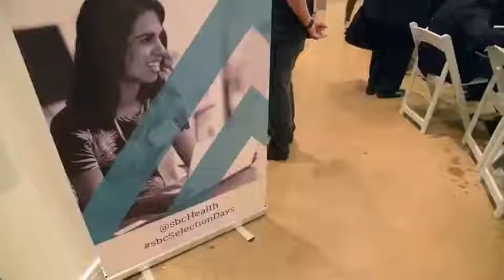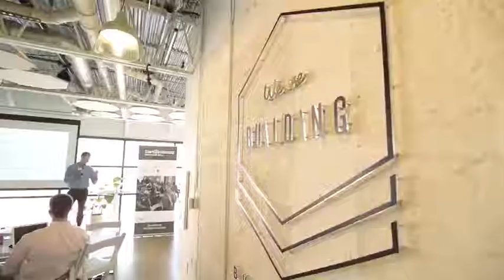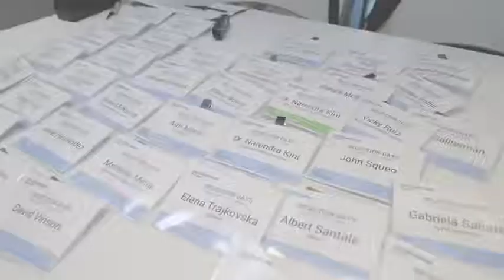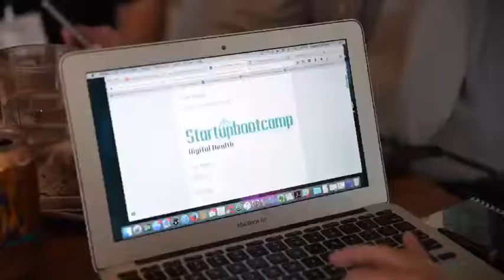SBC Digital Health Miami Selection Days 2017